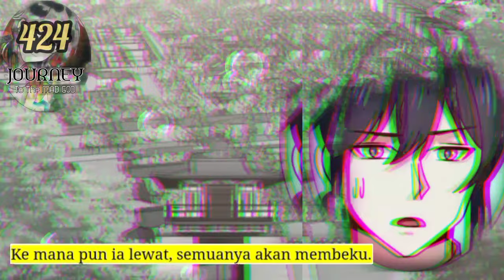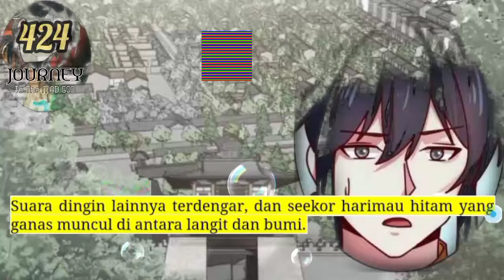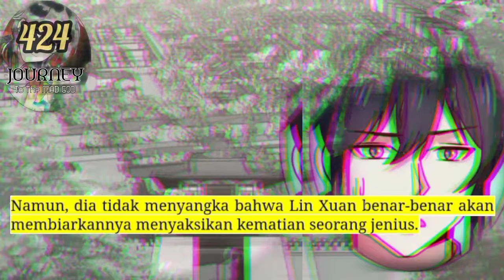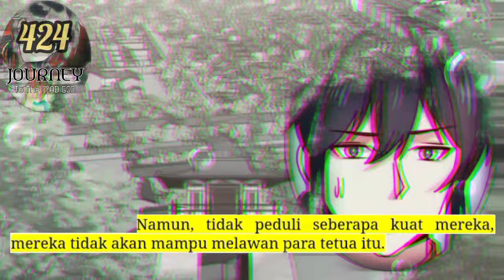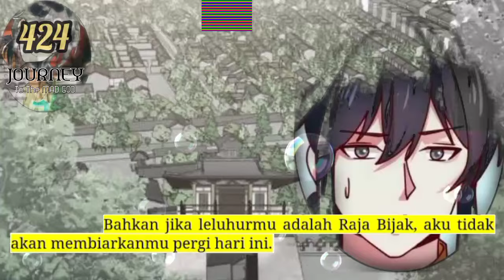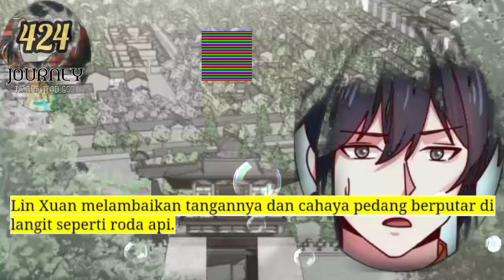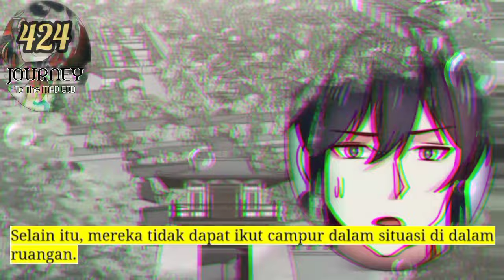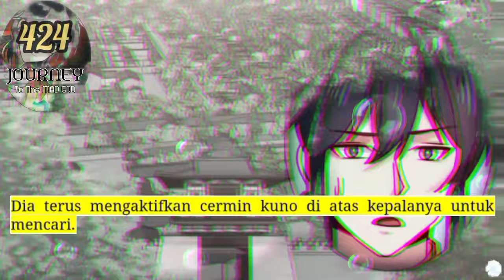Perjalanan Dewa Gila season 424